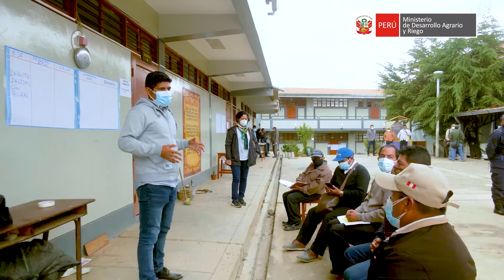🎬 ¿Qué busca la IIReformaAgraria y cómo se desarrollará? Conoce un poco más en este video ⬇️